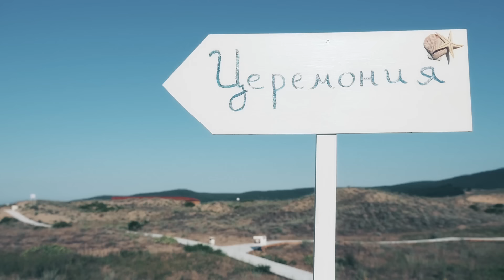Gabi & Stan_wedding trailer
we do not claim copyright on music